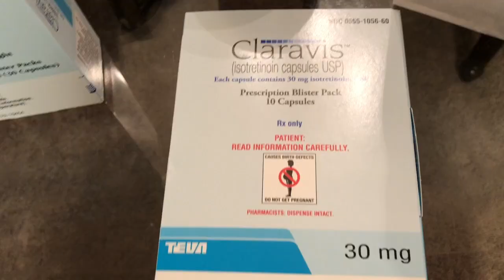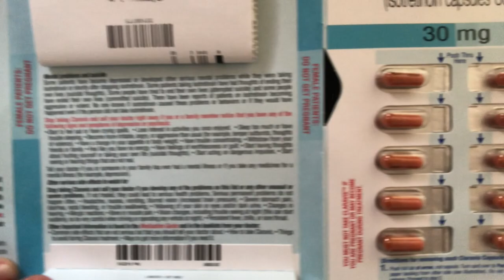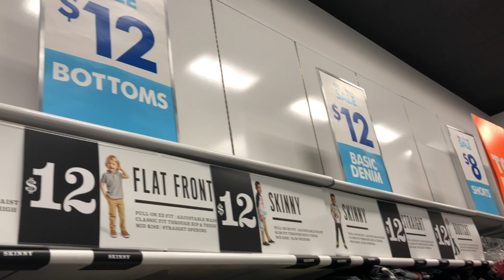MY FIRST DAY ON ACCUTANE | WHAT I ATE TODAY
The brand of medicine I am using is Claravis.